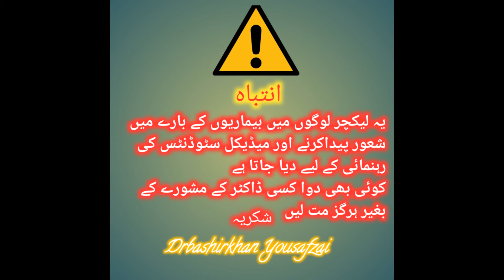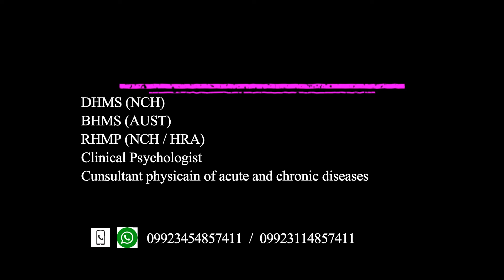Cimicifuga /Female remedy / Abortion / Nausea in pregnancy/ puerperal mania / جنون /متلی/ اسقاط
Actea racemosa
   (cimicifuga)
سیاہ کوہش
زچگی کے بعد دیوانگی ،خودکو زخمی کرنا چاہے،جنون، موت کا خوف مریض ادویات لینے سے انکار کرے، رنج و غم افسردگی میں ڈوبا ہوا شخص جو خاموش بیٹھا رہے ،مریض کو یہ احساس ہوتا ہے جیسے  کالے بادل سر پر منڈلا رہے ہیں ۔اور کرسی کے نیچے چوہے دوڑ رہے ہیں ۔ایسے خواب نظر آئیں کہ کوئی مصیبت نازل ہونے والی ہے ۔بند گاڑی میں سفر کرنے سے ڈر  ےاور گاڑی سے چھلانگ  لگانے پر مجبور یو جائے ۔سر درد افردگی کے ساتھ،لرزہ کسی گہرے غم اور ہیجان انگیز خبر سننے کے بعداور جسم میں دردیں جاگ اٹھتی ہیں ۔سردی سے لرزہ مختلف اعضاء میں جھٹکے آئیں۔
اکثر پٹھوں میں شدید دکھن ہوتی ہو چھوٹے جوڑوں میں درد سر کے بالوں سے لے کر ناخنوں تک شدید درد،دماغی حالت خراب ہونے سے جسم کے دردوں میں سکون ہو۔ایک علامت شدت اختیار کرے تو دوسری علامت ختم ہو جائے۔
متلی خصوصا نوجوان لڑکیوں کے پہلے حمل کے دوران شدید متلی ،اسقاط حمل ہر بار تیسرے ماہ میں اسقاط حمل ہو جائے ،بچے کی ولا دت میں آسانی پیدا کرتی ہے ،بے قاعدہ حیض  جب  خون کھل کر آئے تو درد کم ہونےکے بجائےبڑھ جائے۔رحم بیضہ دانی میں درد، یہ دوا خصوصا ایسے عورتوں کے لیے مفید ہے جو ہمیشہ مردہ بچے جنم دیتی ہیں ۔
Has a wide action upon the cerebrospinal and muscular system, as well as upon the uterus and ovaries. Especially useful in rheumatic, nervous subjects with ovarian irritation, uterine cramps and heavy limbs. Its muscular and crampy pains, primarily of neurotic origin, occurring in nearly every part of the body, are characteristic. Agitation and pain indicate it. Pains like electric shocks here and there. Migraine. Symptoms referable to the pelvic organs prominent. "It lessens the frequency and force of the pulse soothes pain and allays irritability".
Mental.--Sensation of a cloud enveloping her. Great depression, with dream of impending evil. Fears riding in a closed carriage, of being obliged to jump out. Incessant talking. Visions of rats, mice, etc. Delirium tremens; tries to injure himself. Mania following disappearance of neuralgia.
Head.--Wild feeling in brain. Shooting and throbbing pains in head after mental worry, over-study, or reflex of uterine disease. Waving sensation or opening and shutting sensation in brain. Brain feels too large. Pressing-outward pain. Tinnitus. Ears sensitive to least noise.
Eyes.--Asthenopia associated with pelvic trouble. Deepseated throbbing and shooting pains in eyes, with photophobia from artificial light. Intense aching of eyeball. Pain from eyes to top of head.
Stomach.--Nausea and vomiting caused by pressure on spine and cervical region. Sinking in epigastrium (Sep; Sulph). Gnawing pain. Tongue pointed and trembling.
Female.--Amenorrhśa (use Macrotin preferably). Pain in ovarian region; shoots upward and down anterior surface of thighs. Pain immediately before menses. Menses profuse, dark, coagulated, offensive with backache, nervousness; always irregular. Ovarian neuralgia. Pain across pelvis, from hip to hip. After-pains, with great sensitiveness and intolerance to pain. Infra-mammary pains worse, left side. Facial blemishes in young women.
Respiratory.--Tickling in throat. Dry, short cough, worse speaking and at night. Cough when secretion is scanty-spasmodic, dry with muscular soreness and nervous irritation.
Heart.--Irregular, slow, trembling pulse. Tremulous action. Angina pectoris. Numbness of left arm; feels as if bound to side. Heart's action ceases suddenly, impending suffocation. Left-sided infra-mammary pain.
Back.--Spine very sensitive, especially upper part. Stiffness and contraction in neck and back. Intercostal rheumatism. Rheumatic pains in muscles of back and neck. Pain in lumbar and sacral region, down thighs, and through hips. Crick in back.
Extremities.--Uneasy, restless feeling in limbs. Aching in limbs and muscular soreness. Rheumatism affecting the belly of muscles, especially large muscles. Choreic movements, accompanied by rheumatism. Jerking of limbs. Stiffness in tendo-Achilles. Heaviness in lower extremities. Heavy, aching, tensive pain.
Sleep.--Sleeplessness. Brain irritation of children during dentition.
Skin.--Locally and internally for ivy poisoning.
Modalities.--Worse, morning, cold (except headache), during menses; the more profuse the flow, the greater the suffering. Better, warmth, eating.
Relationship.--Compare: Rhamnus Californica (muscular pains, lumbago, pleurodynia, acute rheumatism). Derris pinnata (Neuralgic headaches of rheumatic origin). Aristolochia milhomens (pain in tendo-Achilles; diabetes). Caulophyl; Pulsat; Lilium; Agar; Macrotin (especially for lumbago).